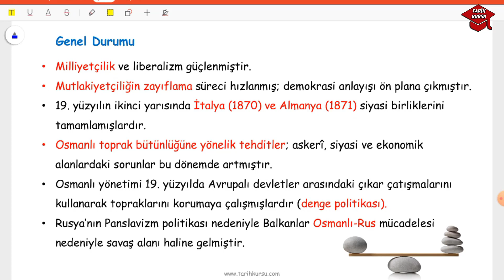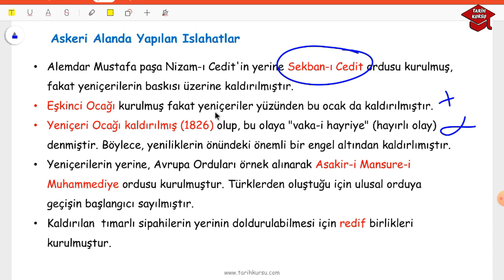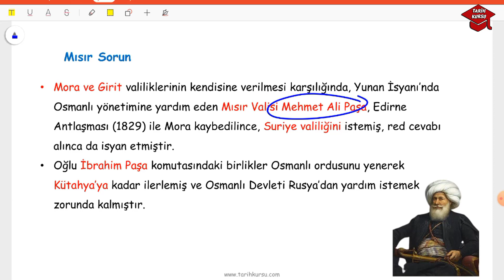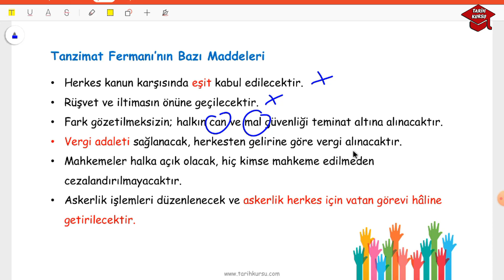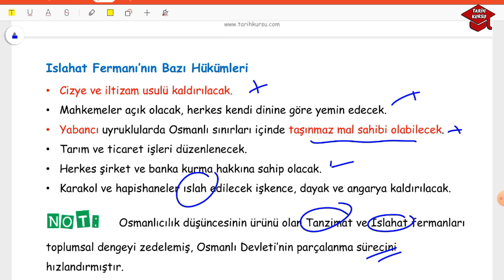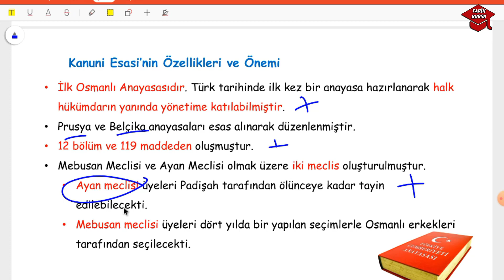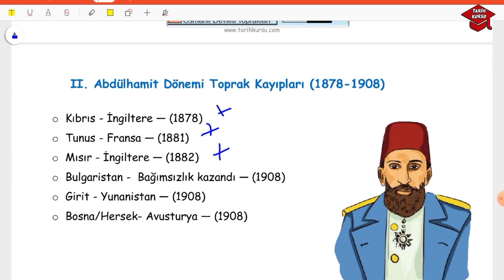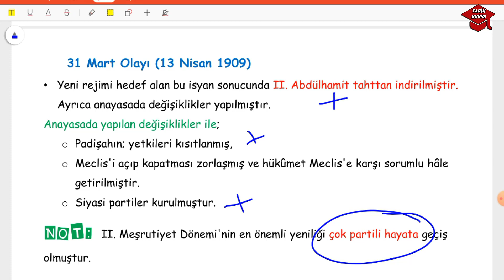19. YÜZYIL OSMANLI DEVLETİ | TYT TARİH 2023 | ULUSLARARASI İLİŞKİLERDE DENGE STRATEJİSİ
Tyt tarih 2023 konu anlatım videolarımız devam ediyor. Bu derste tyt 19. yüzyıl Osmanlı Tarihi ünitesini işleyeceğiz. Uluslararası İlişkilerde Denge Stratejisi tyt videomuz sizler için faydalı olur. 11. sınıf tarih dersi Uluslararası İlişkilerde Denge Stratejisi  konu anlatım videosunu izledikten sonra tyt tarih 2023'e hazır olacaksınız. Uluslararası İlişkilerde Denge Stratejisi  full tekrar anlatmaya çalıştım. TYT tarih Uluslararası İlişkilerde Denge Stratejisi  özet videosunu izledikten sonra soruları çözmeyi unutmayın. 2023 tyt tarih ve ayt tarih sınavlarına  birlikte hazırlanmaya devam edeceğiz. 19. Yüzyıl Osmanlı Tarihi testini çözmeyi unutmayın.

Aşağıdaki linkteki ilgili testi çözmeyi unutmayın. İyi çalışmalar.

İçerik:
19. yüzyıl Osmanlı Tarihi,
Uluslararası İlişkilerde Denge Stratejisi,
11. sınıf tarih dersi Uluslararası İlişkilerde Denge Stratejisi,
11. sınıf tarih dersi 3. ünite,
19. yüzyıl Osmanlı Siyaseti full tekrar,
Uluslararası İlişkilerde Denge Stratejisi özet,
tyt tarih Uluslararası İlişkilerde Denge Stratejisi,
ayt tarih Uluslararası İlişkilerde Denge Stratejisi,
2. Mahmut,
Tanzimat dönemi,
II. Abdülhamid dönemi,
Tarih kursu slayt,

Merhaba. Kanalımda güncel tarih ders kitabına uygun konu anlatım videoları, yazılıya hazırlık videoları, ayt- tyt tarih videoları, kpss tarih videoları yer almakta.
İyi çalışmalar.